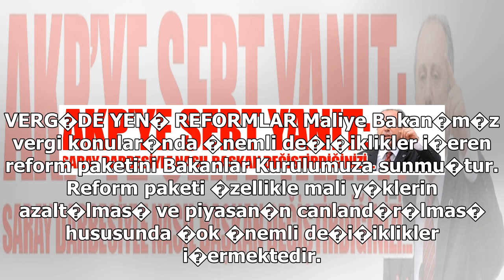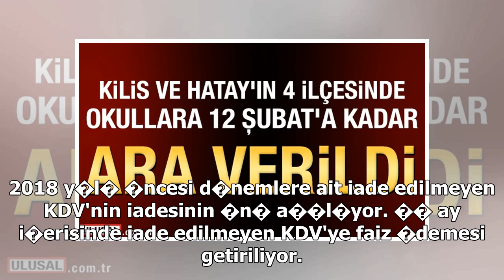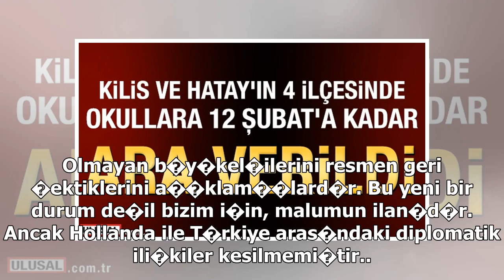Bozda�: Kilis'in SGK ve vergi bor�lar� ertelendi - Son Dakika G�ncel Haberleri | AK�AM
Ba�bakan Yard�mc�s� ve H�k�met S�zc�s� Bozda�, Bakanlar Kurulu sonras� a��klama yapt�. A��klamalardan �ne ��kanlar: "Kilis ilinin tamam� i�in, 31 Aral�k 2017 �ncesindeki vergi bor�lar� ve sosyal g�venlik prim bor�lar� 31 Aral�k 2018 tarihine kadar er...